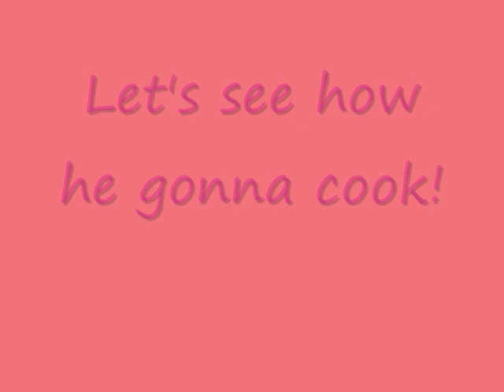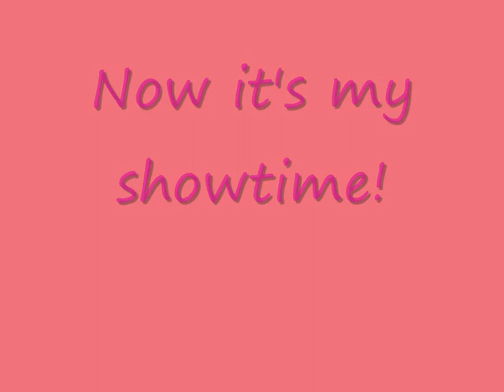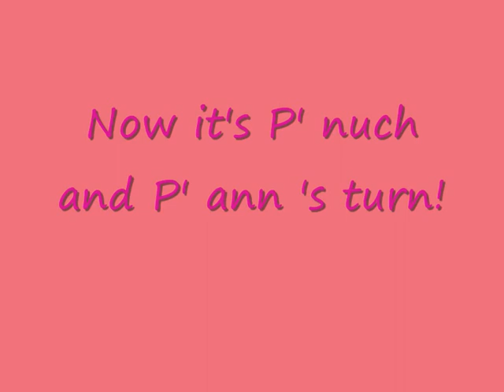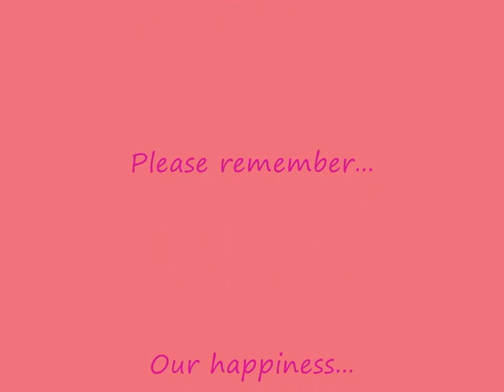wasabi Japanese Restaurant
Wasabi Japanese restautrant is located at Granara Wraft in Leeds, UK.
Food style is called Teppanyaki which chep will show cooking right in front of you!